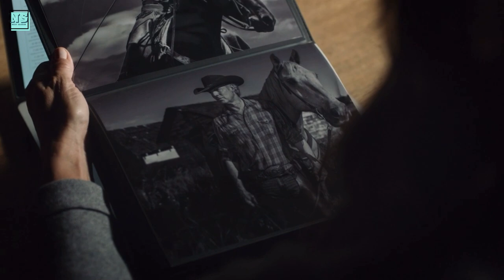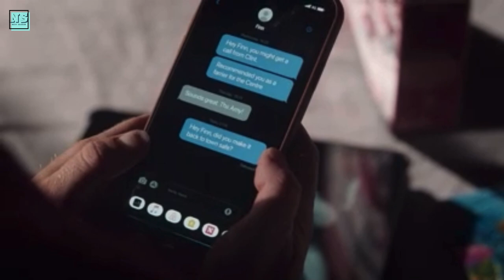Heartland Season 16 Episode 8: Logan Leaves Heartland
Heartland is back with Episode 8 of Season 16. Compared to the last week’s episode, this one was a bit disappointing, but still, a lot happened that needs to be unpacked. We’re here to recap and review what happened in this episode, which is called “Running Down a Dream.”

What do you think about this episode and Season 16 in general?